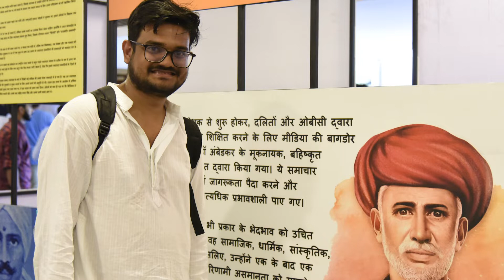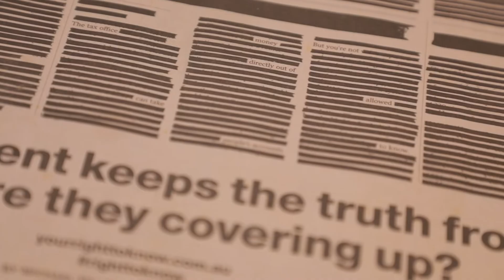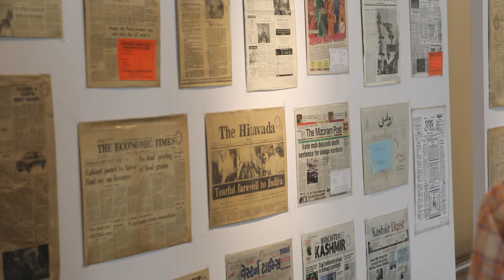The Role of the Press in India's Freedom Movement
This exhibition was combined with the display of some of the relevant newspapers from the collection of Shashanka Sekhar Das, who has just been recognised by the Guinness Book of World Records for having the largest collection of newspapers.

Put together, these two underline the importance of the Freedom of the Press in sustaining the dialogues and conversation essential for a smooth functioning of a democracy.